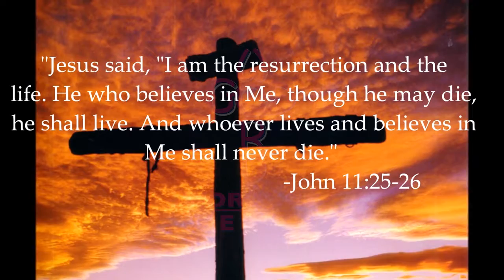Wodgod tv wish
Happy Easter